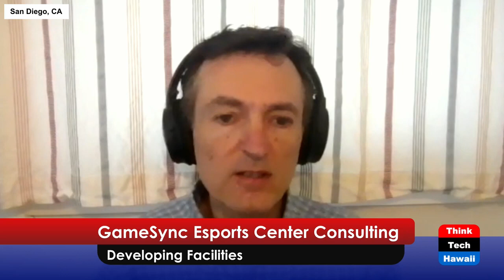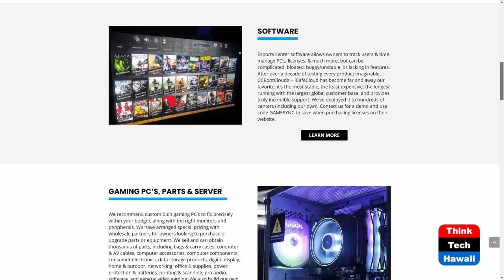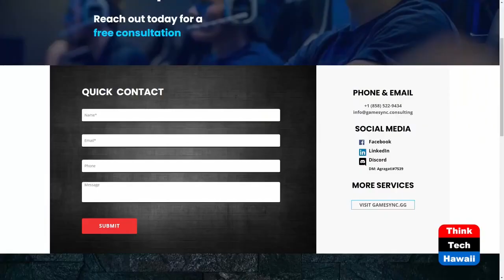Secrets of Building Esports Centers: The Wide World of Esports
ThinkTech Hawaii's Esports showhost Katharine Nohr interviews Agragati Siegel of GameSync Esports Consulting on building gaming centers, the state of the industry, marketing your center, and much more.

GameSync Consulting is a full solution provider for new and existing esports LAN gaming centers worldwide. We offer a full stack solution, including servers, desktop gaming computers, operational software, and much more. We've learned from operating our own center for over 12 years and have perfected the most cost effective but high quality solution for your venue. We also offer global esports development services including guidance on strategy, IT infrastructure & networking, design, marketing & outreach, community building and more.